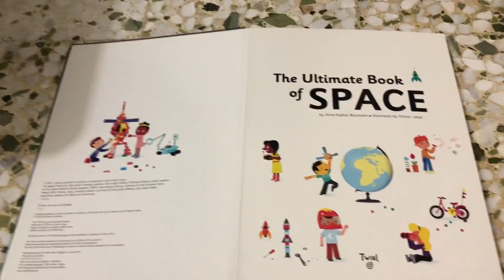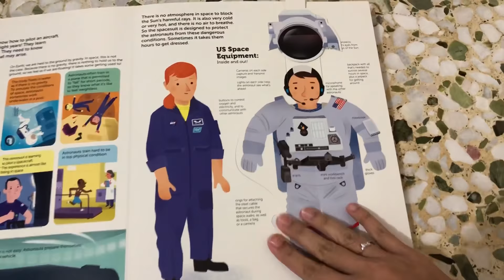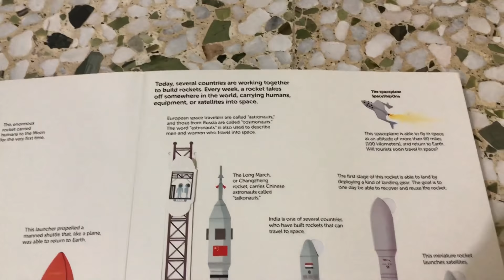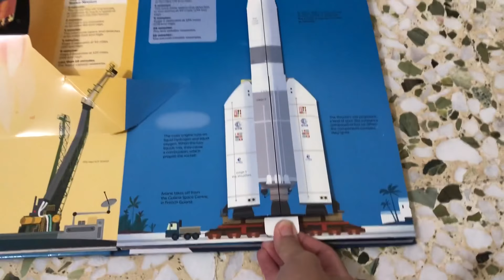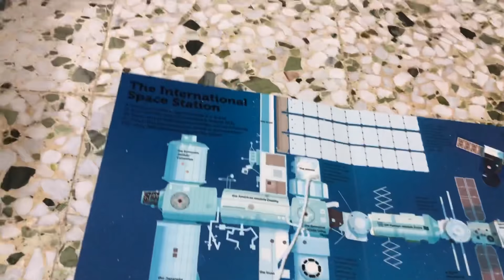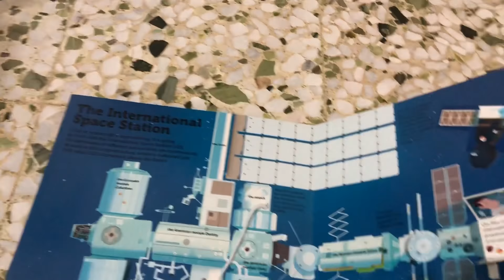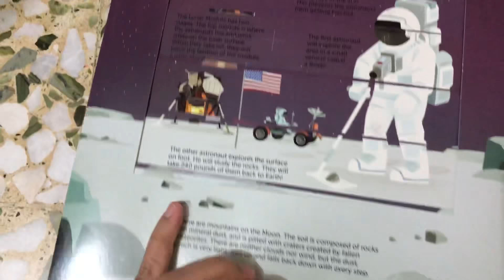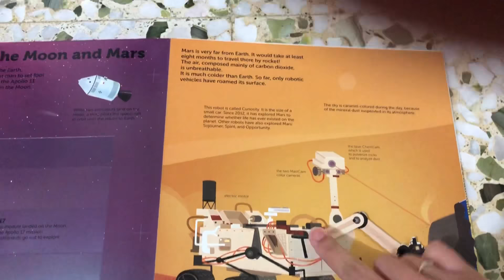The Ultimate book of SPACE